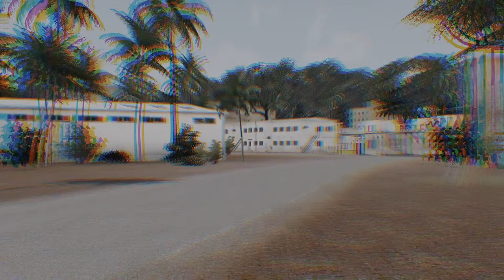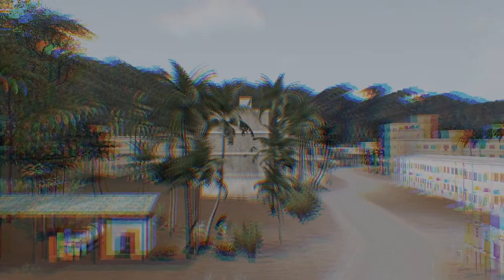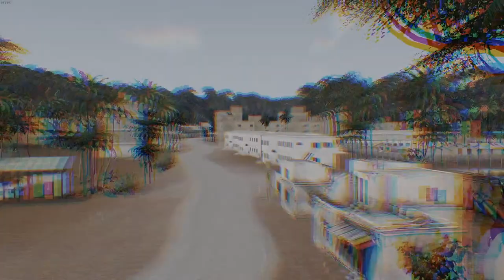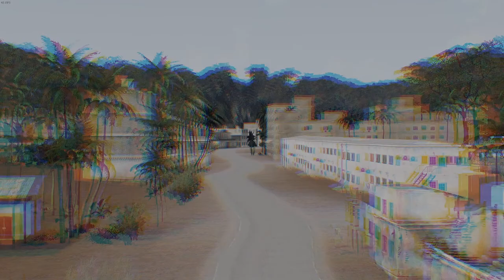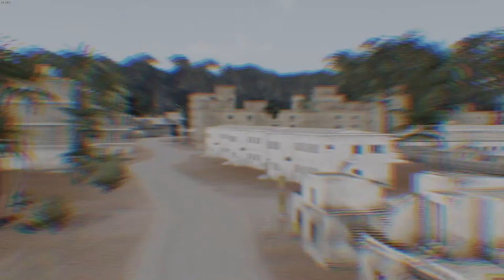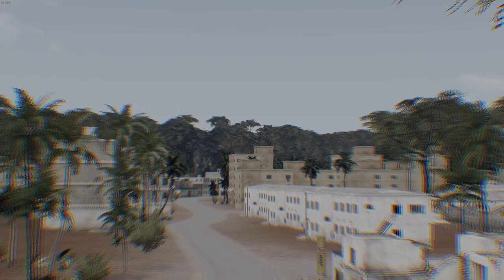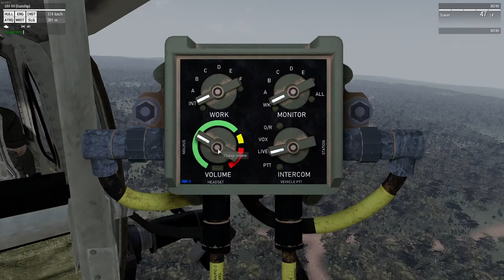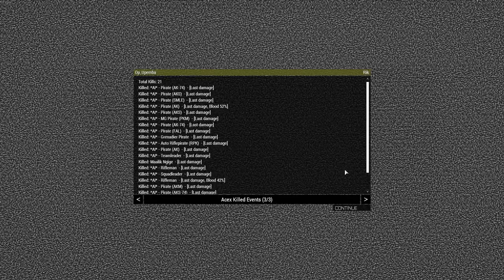Operation UPEMBA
Operation UPEMBA by [TWC] Jack. British Cold War, motorised.